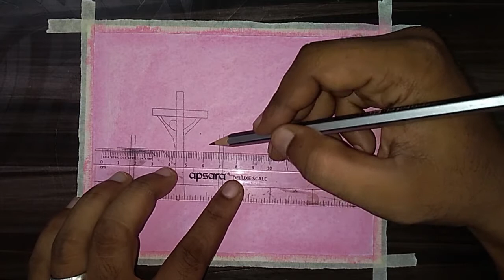Easy Good Friday Drawing for Beginners | Good Friday Oil pastel drawing